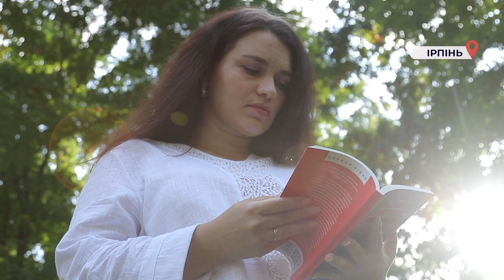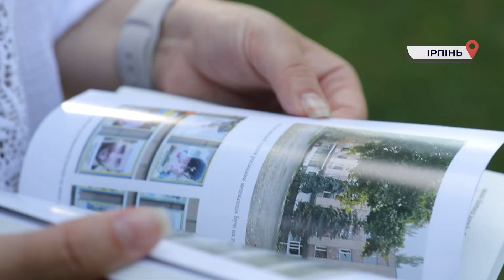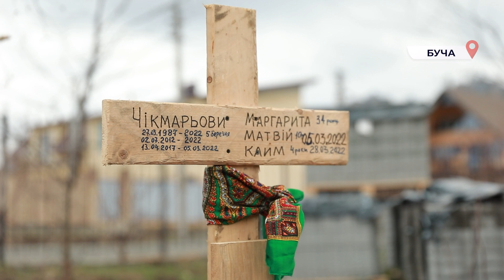Правдива історія про війну: Євгенія Подобна зібрала свідчення та написала дві книги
Правдиві свідчення про війну в Україні. Журналістка, воєнна кореспондентка та документалістка Євгенія Подобна працює з темою російсько-української війни ще з 2014 року. Вона висвітлювала події АТО та ООС на “5 каналі”. Згодом, у світ вийшла її перша книга про спогади жінок - воячок  “Дівчата зрізають коси”. У 2020 році за цю книгу Євгенія Подобна отримала Шевченківську премію.
Внаслідок повномасштабного вторгнення Євгенія втратила дім в Ірпені та взялась записувати свідчення жителів Приірпіння. Вона працює в телепроектах-розслідуваннях про воєнні злочини росіян на Київщині. В 2022 році журналістка підготувала і видала дві книги : “Лютий, лютий 2022”  та “ Міста живих, міста мертвих”. Одним з тих, хто допоміг із пошуком очевидців та поділився своєю історією був депутат Ірпінської міської ради Тарас В’язоченко. Він з перших днів війни був волонтером. Детальніше дивіться у сюжеті Марії Марчук.